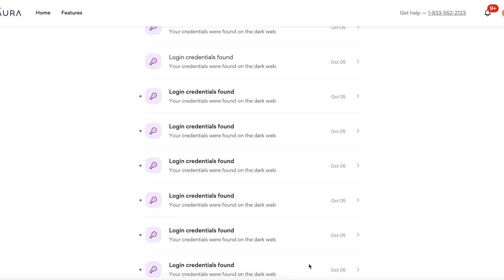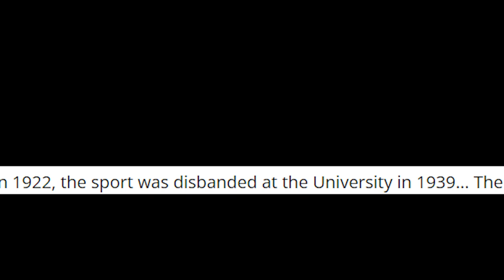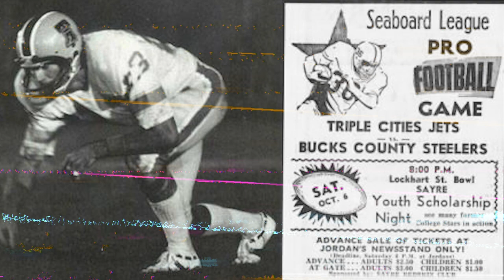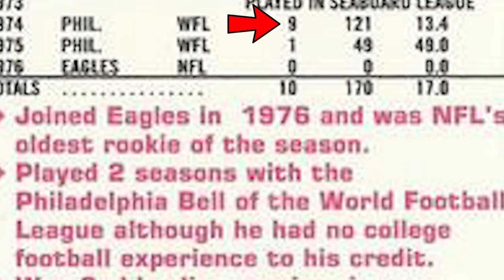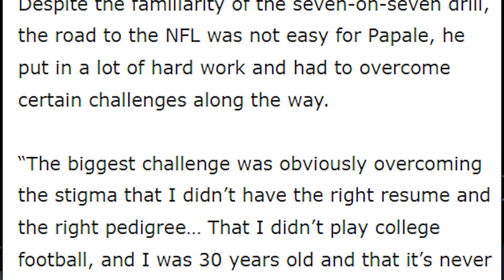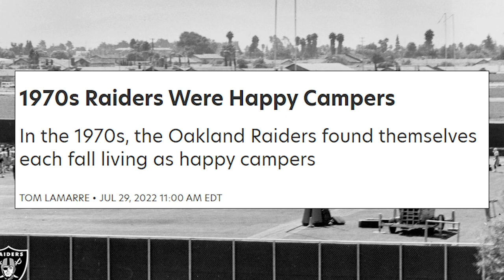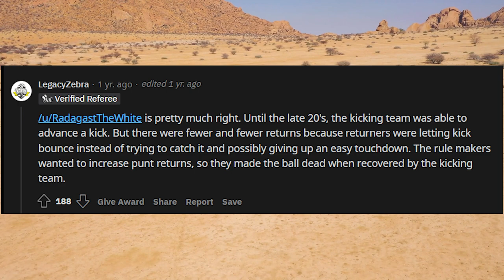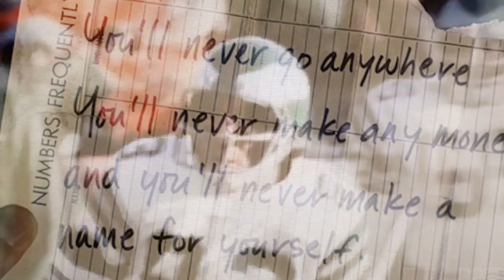What Happened To Vince Papale From Invincible? (His Real Football Story Vs The Movie)